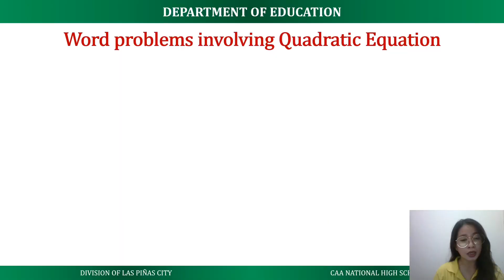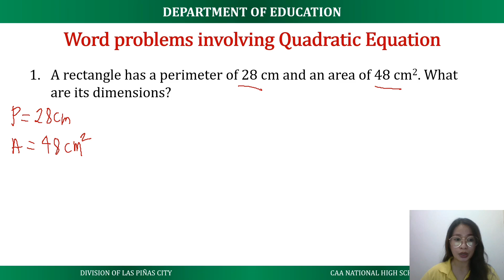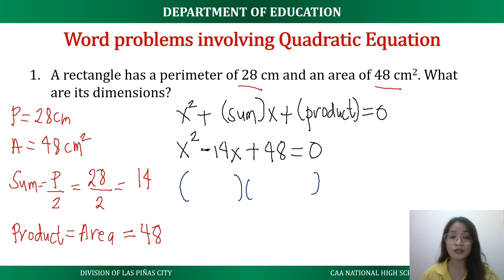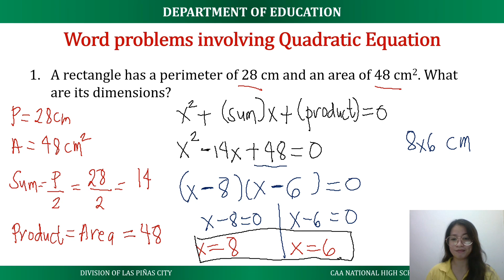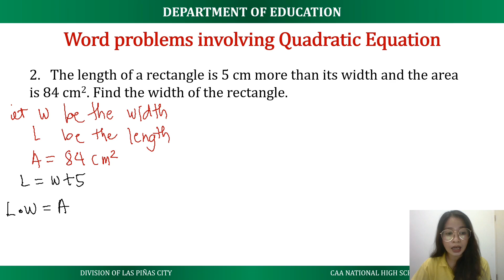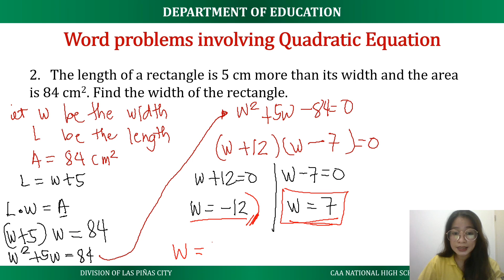Lesson 6: Part 2 | Word Problems involving Quadratic Equation | Area-Perimeter problems(in FILIPINO)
This is the second installment for the topic Word Problems involving Quadratic Equation. It focuses on the problems about perimeter and area of a rectangle.